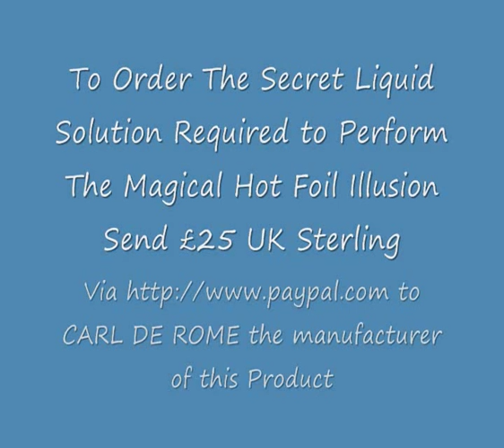HOT HYPNO HEAT FOIL MAGIC TRICK & PAIN CONTROL HYPNOSIS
Imagine Being Able to Apparently Hypnotise Anyone, Anytime, Anyplace, Anywhere with 100% GUARANTEED Success - well using the methods in this video you can!

This video of 24 minutes is taken from Royles April 2011 "Confessions Of A Hypnotist" Seminar about which those who attended Raved as can be seen in the other video

During this video Above Royle Reveals AN AMAZING RAPID INDUCTION METHOD which uses the "Hot Foil" Magic Trick and also explains how to use it as the Ultimate Convincer for Stage/Street Hypnosis and also in various areas of Hypnotherapy.

Indeed for the first time ever he also explains exactly how he uses it for mega effective Pain Control to help his clients eliminate pain and suffering from their lives.

Here is a video of Carl De Rome presenting this "Miracle" on Norwegian Television as a Mind Control Style Mentalism Magic Trick

Carl De Rome himself presents this as a Mentalism Style Mind Control Magic Style Trick as illustrated in this video and here is a link to his original PDF written instructions for performing this miracle which I have uploaded with his full permission

REMEMBER - That To order a bottle of the Special Liquid mentioned in the PDF Instructions and also used and mentioned in this You-Tube Video Clip you need only send £25 UK Sterling directly to Carl De Rome's email of

IMPORTANT = When You Send your £25 Sterling to Carl De Rome's email of please be sure to mention that JONATHAN ROYLE SENT YOU FOR THE FOIL TRICK LIQUID.

Mention that and he will be sure to send you the "Extra Strong" Solution which is perfect not just for Magicians but also for Stage & Street Hypnotists and Hypnotherapists as explained in the short video above.

The sum of £25 Sterling to will get you a bottle of the special liquid sent by Airmail to anywhere in the world and used as instructed in the PDF and in the above video one bottle will last you for many hundreds of performances thus making this remarkable value for money!

NOTE: For those who'd like to learn more about Hypnosis check out the bargains available

For Over 5+ Hrs of 100% FREE Hypnosis and NLP Training Videos register FREE now

For a 100% FREE COPY of Jonathan (Alex Smith) Royle's autobiography as mentioned in the above video go

To See Videos From Some of His Past Students revealing what they think of his Hypnosis and NLP Training

To See A Huge Selection of the Positive Testimonials About Royles Hypnosis and NLP Courses both from his past students and famous names in the industry please visit the links below...

THEN TO GRAB OVER 5+ Hrs of 100% FREE Hypnosis -- NLP and Mentalism Training Videos, register now 100% Free at:

And to grab some real bargains check out the ebay store

Many thanks